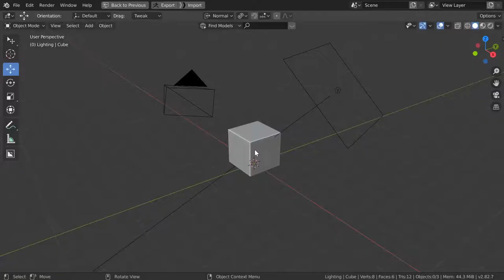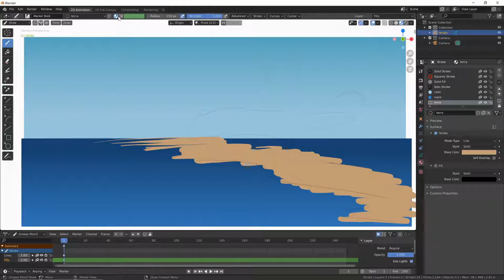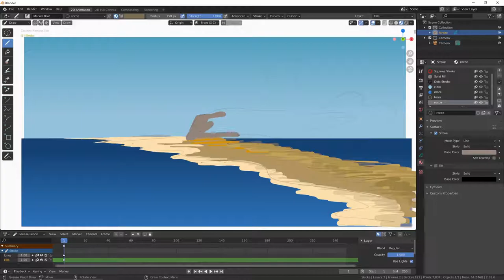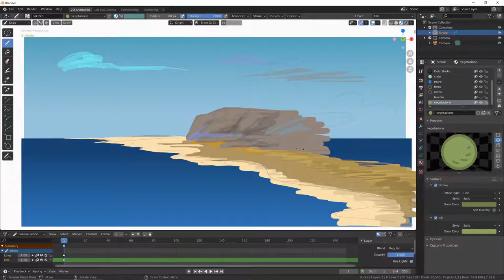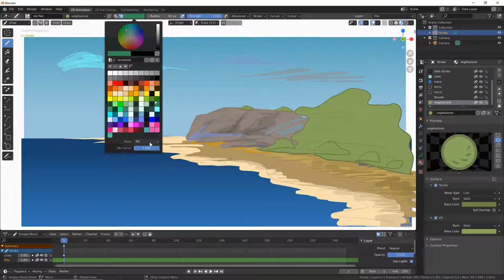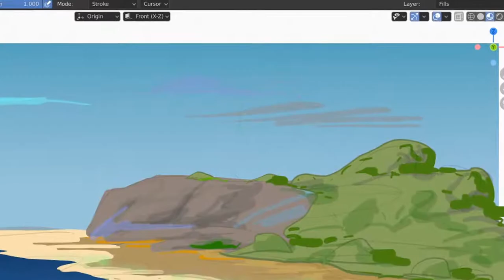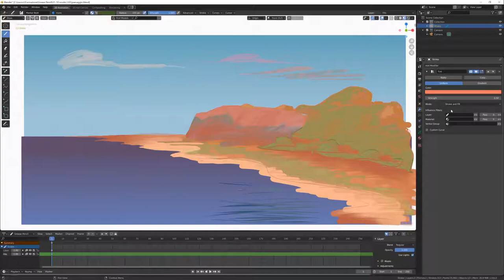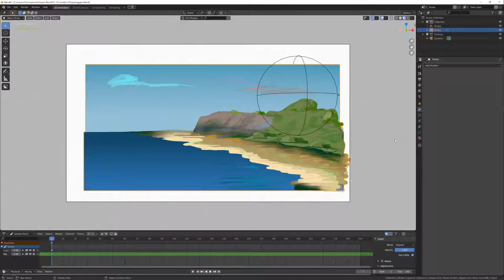Corso Grease Pencil - 01.10b - Novità della 2.83 (parte 2)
Modulo 01:
Lezione 01.10b:
Ora che la versione 2.83 di Blender è uscita, ho ritenuto utile aggiungere una lezione aggiuntiva al corso, che illustrasse i cambiamenti. In questa seconda parte vediamo in particolare i nuovi vertex colors.
DISPENSA E RISORSE:
*** IN PROGRESS ***